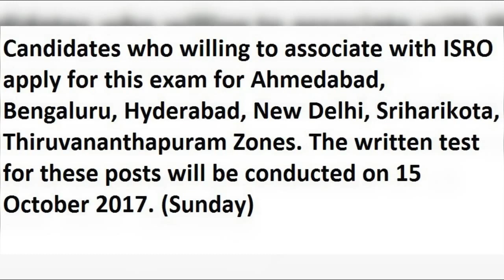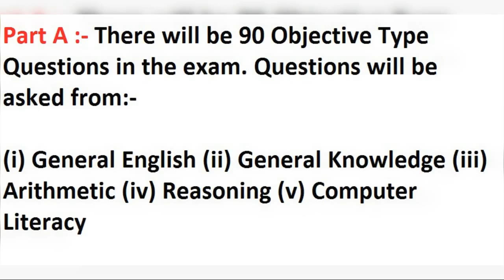ISRO Assistant UDC Exam 2017 Admit Card: Download Here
Indian Space Research Organization has uploaded ISRO Assistant Exam Admit Card 2017, ISRO Upper Division Clerk Admit Card 2017, ISRO Admit Card 2017, ISRO Assistant Exam Hall Ticket 2017, ISRO Prelims Exam 2017 Call Letter at official web site. Complete details of Admit Card of ISRO Assistant Exam 2017, ISRO Assistant Exam 2017 Call Letter, ISRO Assistant Exam Date 2017 in this video.